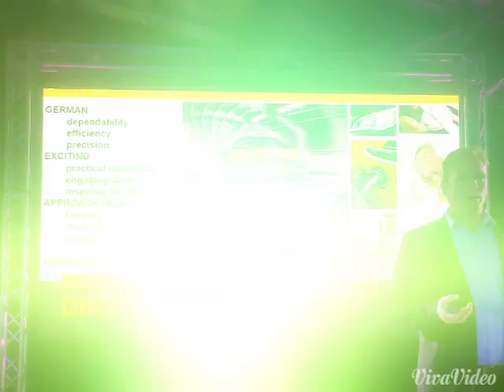Opel Race Day 2015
Driving the New Opel Corsa & Opel  Mokka
I had sooo much fun! Loved it!